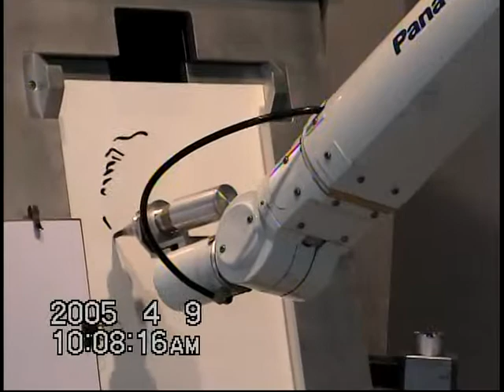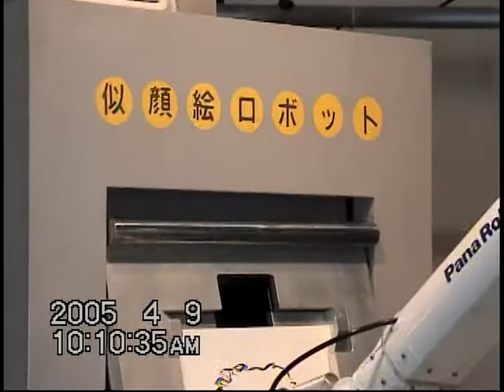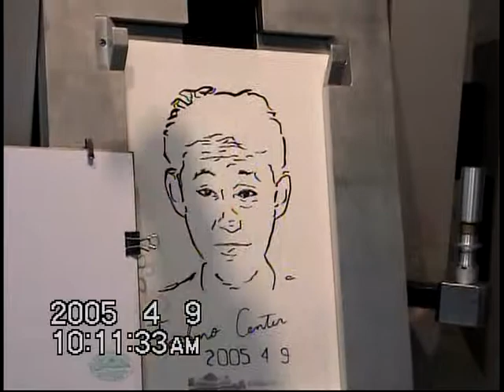似顔絵ロボット.mpg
熊本県テクノポリスセンターでロボットに私の似顔絵を描いてもらいました。残念ながら今では老朽化が進んだ為か撤去されてしまったそうです。